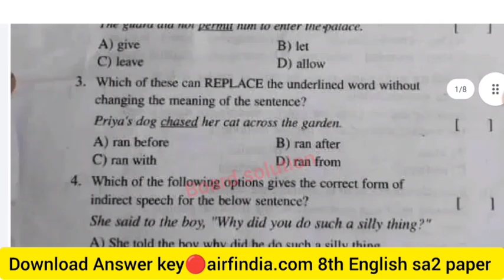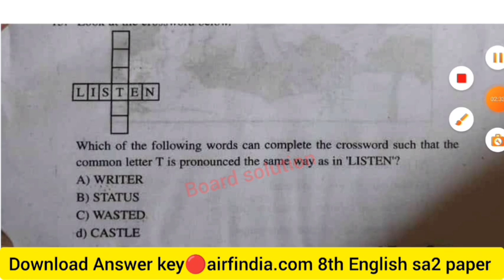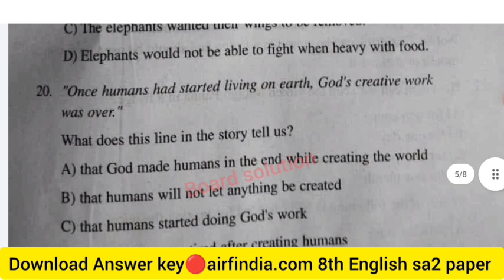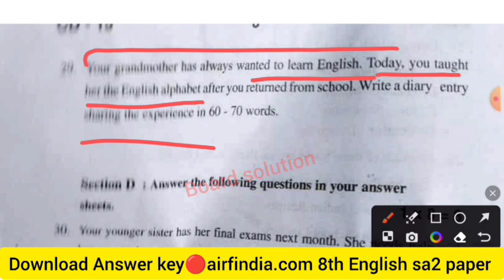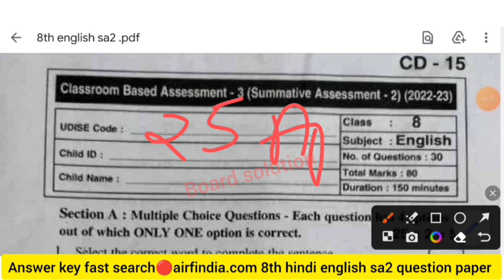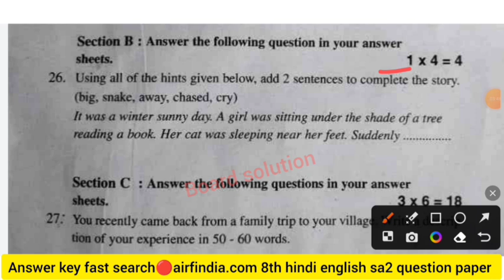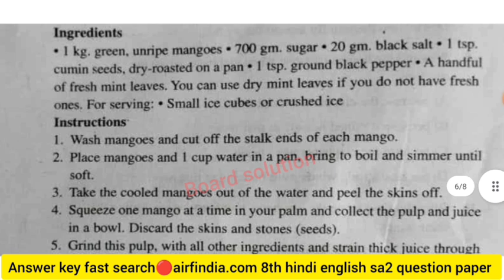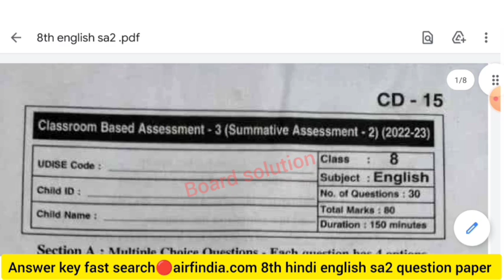🔥8th english cba3 sa2 question paper 2023 answer key🔥🔥ap class 8th english cba3 sa2 answer key